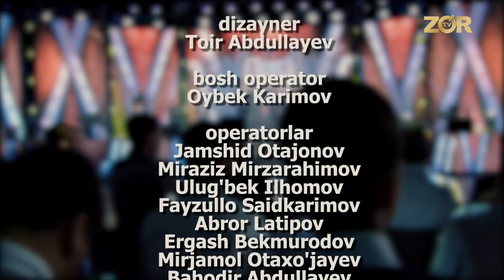Duel 15-son (Muxlisbek Berdiyev va Saidakbar)